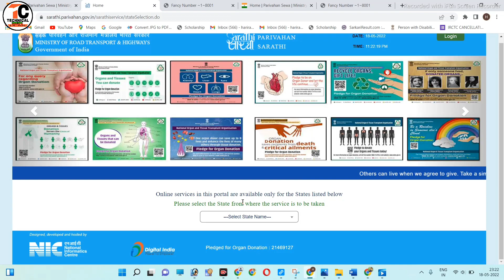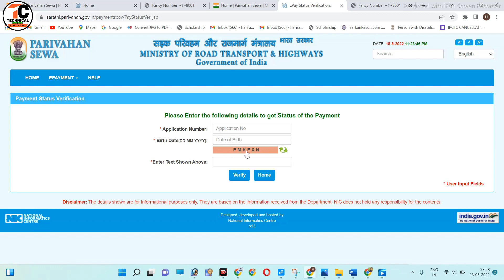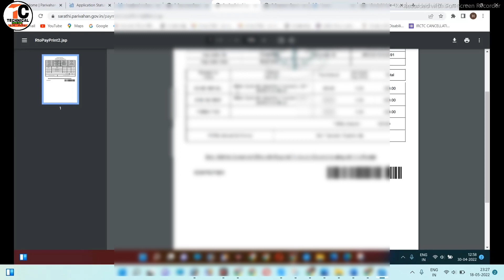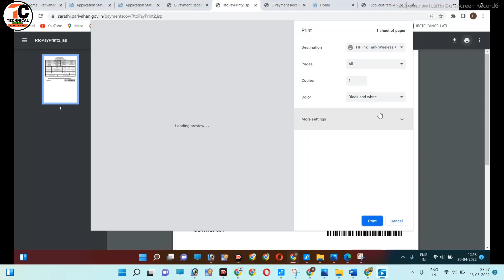Access Denied||How to Solve Driving licence payment problem|dl pay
Hi

  Dosto Is Video me Maine Aapko ye bataya hai ki agar aapka access Denied likh deta hai to kya kare.
pasand aayega.
Thank you so much .

Your queries
1) Access Denied
2) How to Solve Driving licence payment problem
3) Driving licence payment problem
4) Payment failed
5) Payment Pending